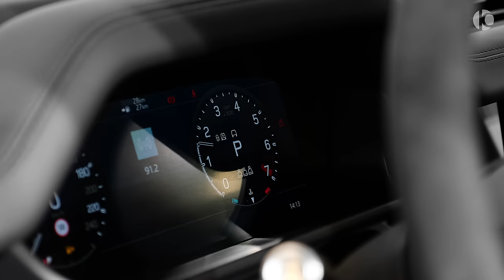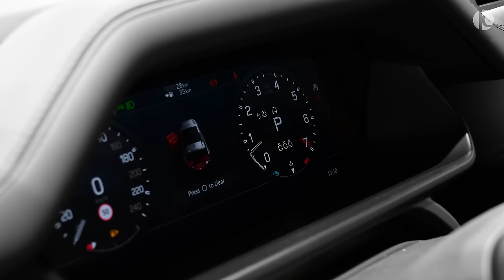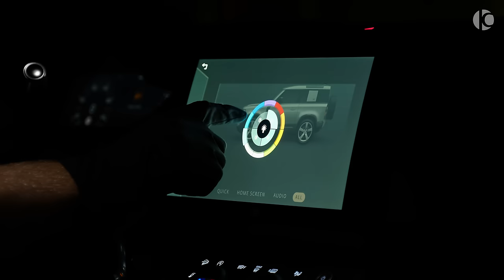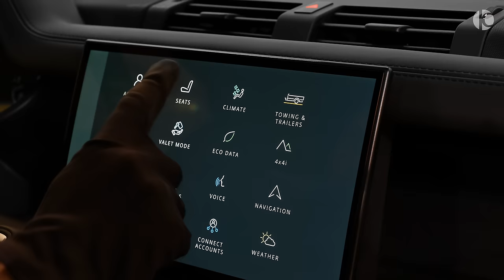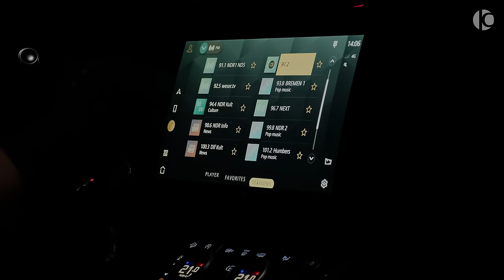2022 Land Rover Defender 90 V8 - Sound, Interior and Exterior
Land Rover Defender 90 V8 (2022) - Exhaust Sound and Visual Review

0-100 (km/h): 5.2 s
Top Speed: 240 km/h
Price: €161.483

1. RoCars
2. Nomyn & Kooma - Looking Back